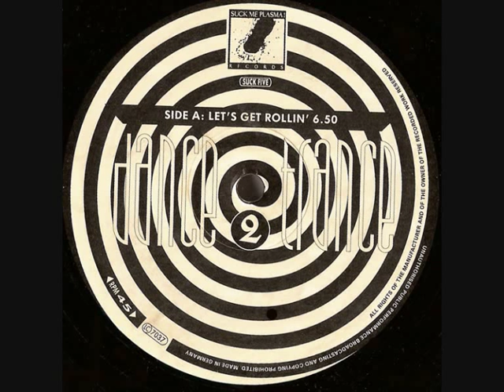Dance 2 Trance - Let's Get Rollin' (1991)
Sello: Suck Me Plasma.
Referencia: Suck 5.
Formato: Vinilo, 12".
País: Alemania.
Fecha de salida: 1991.
Genero: Electronica.